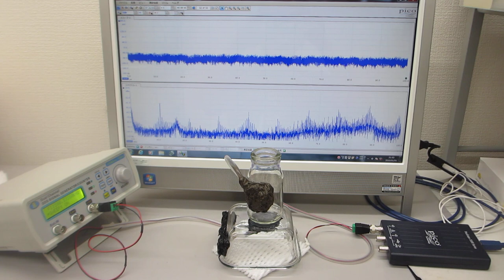超音波の測定解析と発振制御が容易にできる、超音波システム